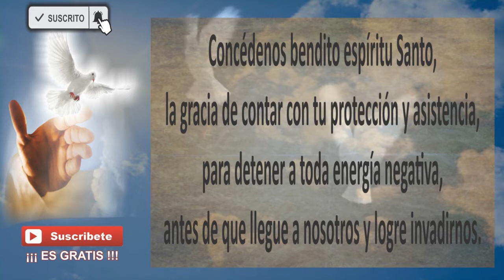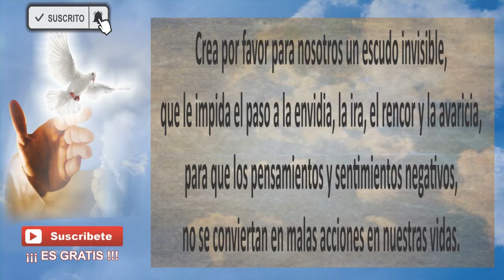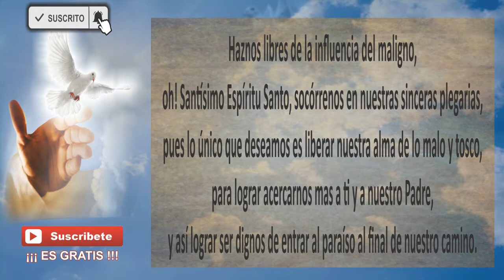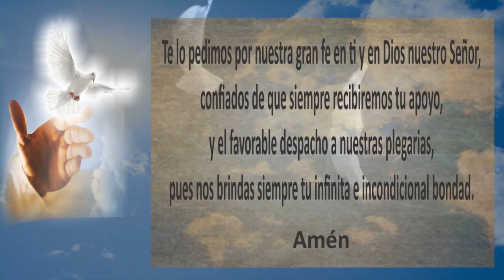ORACIÓN PARA DETENER ENERGÍAS NEGATIVAS | ORACIÓN ESPIRITUAL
En esta ocasión les muestro una oración para detener las Energías Negativas.